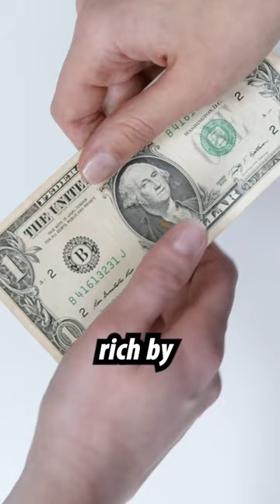The science of getting rich